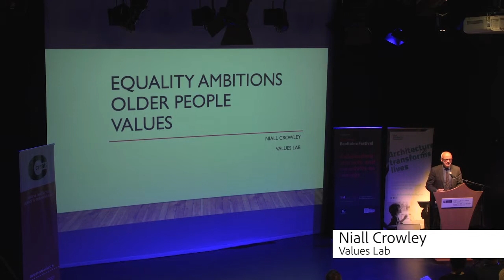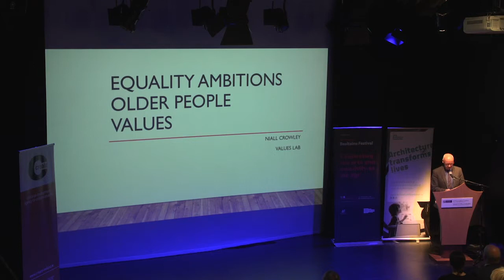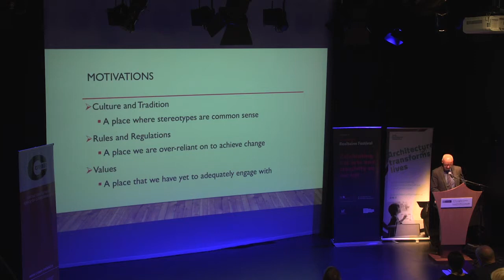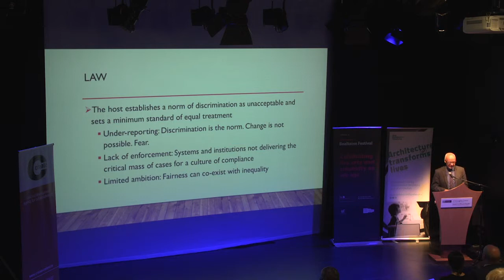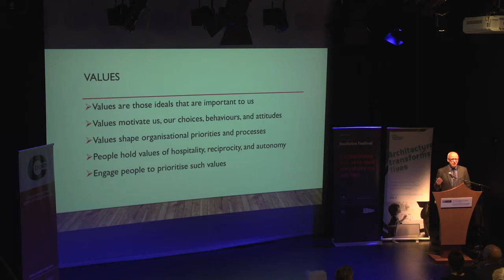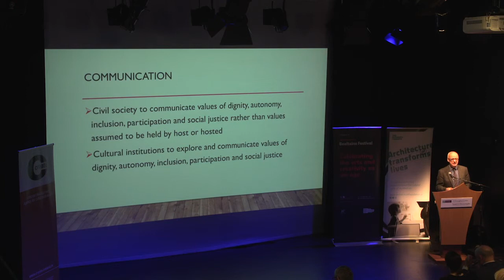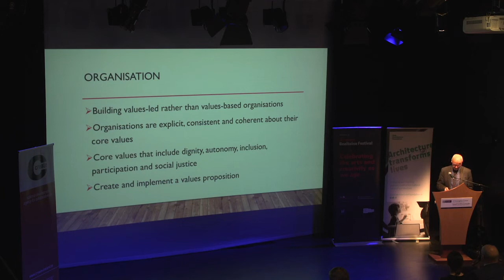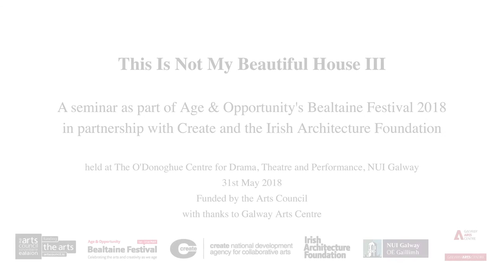Niall Crowley This Is Not My Beautiful House III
Age & Opportunity’s Bealtaine Festival, Create, and the Irish Architecture Foundation partnered once again in 2018 to deliver this final conference in a series which explores how collaborative and interdisciplinary arts practice engages with our rights to adequate housing, public space and cultural lives as we age. Bringing together a programme of speakers from all over Ireland working in architecture, arts, policy making, the health sector and research, the conference took the 2018 Bealtaine Festival theme of hospitality as its point of departure.